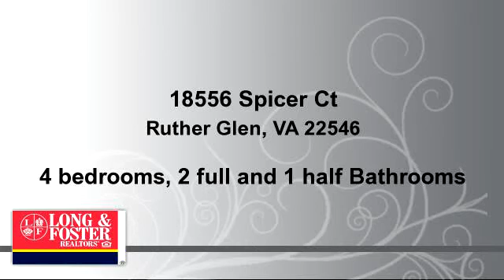Residential for sale - 18556 Spicer Ct, Ruther Glen, VA 22546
Looking for the perfect country house that isnt far from it all? This custom built home has many upgrades not found in other homes at this price range! From the moment you walk in the front door, this will feel like your home! The home features formal rooms, wood floors downstairs, luxury 1st floor owners retreat, chefs kitchen open to the family room! Upstairs you will find 3 generously sized bedrooms as well as a guest bath! The finished 3rd floor will make a great craft room or playroom! The oversized 2 car garage has 13'x37' unfinished space above! But the best part is outside  notice the paved driveway, the oversized deck! The deep artesian well means no drought issues! The 30 amp outlet outside is perfect for the RV! The generator hookup means you can still watch TV during a power outage! Sellers have just had the septic pumped! And all of this is on an open and wooded 10 acres, with no restrictions! The 10x12 horse run will convey! So bring the horses, bring the goats, bring the chickens! And better yet, bring yourself to this well maintained one owner home! So much more in this home so put this one on your list before it is gone!

Bedrooms: 4
Bathrooms: 2 full and 1 half Bathrooms
Square Feet: 0
Price: $393,975

For more information about this property, please contact Barbara A. Reagan at or . You can also text 3499005 to 67299.

04/10/2016 07:11:03 pm

Last modified: